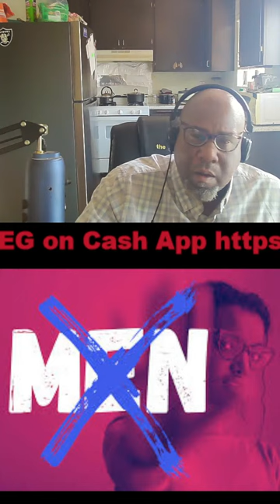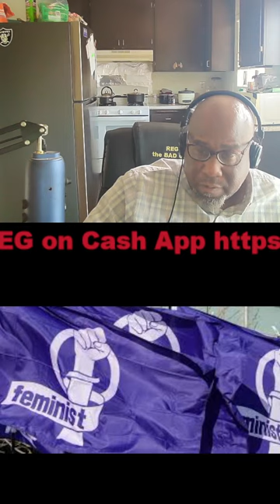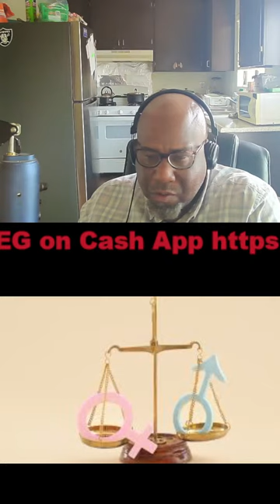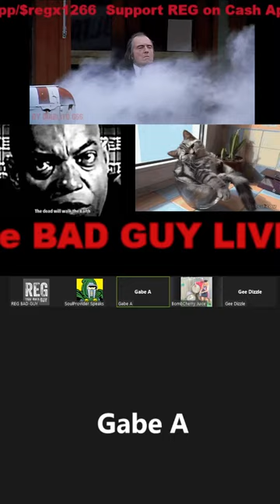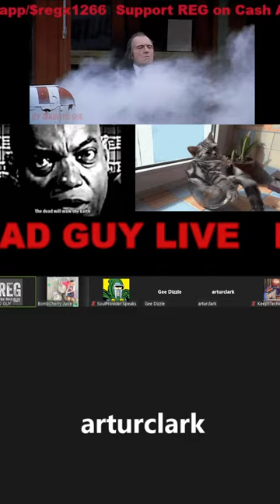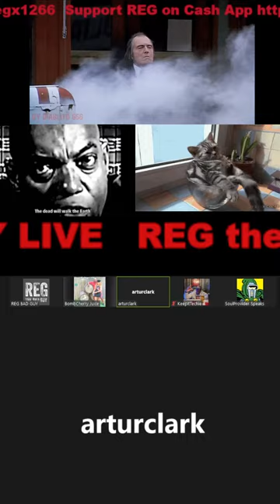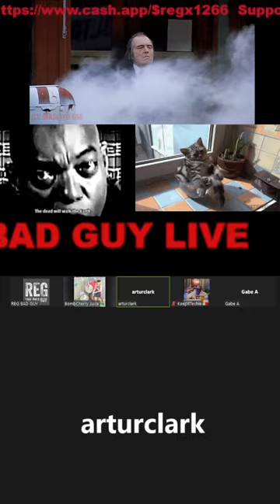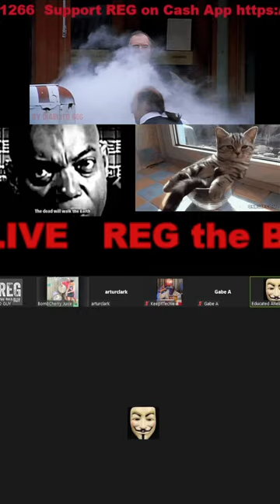RTBG LIVE No.1347: Soft boy era and the 4B movement!!! Which one is worst?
Topic Today: Soft Boy Era and the 4b movement!!!